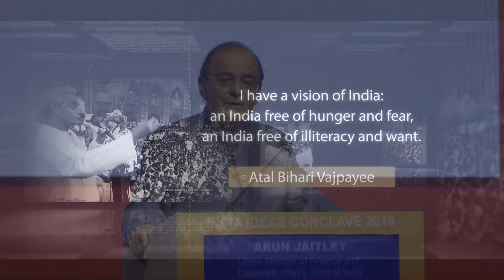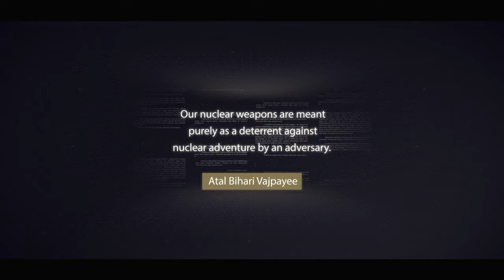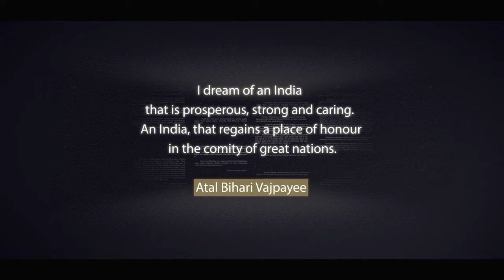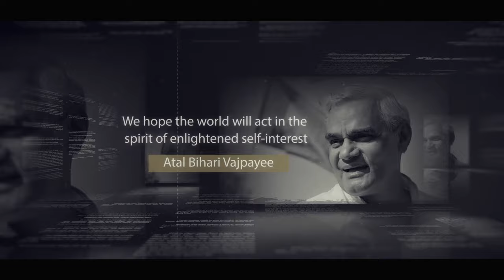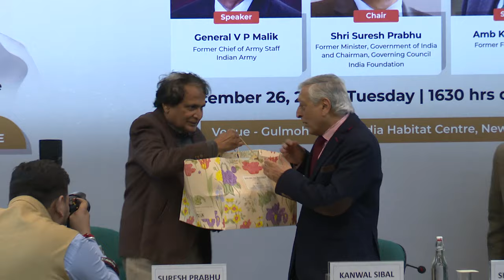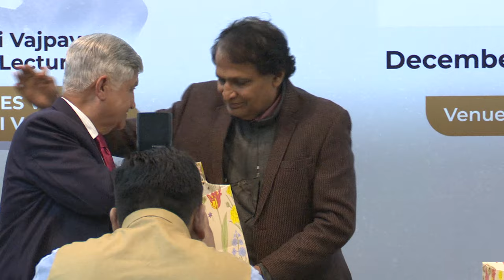6th Atal Bihari Vajpayee Memorial Lecture - Amb Kanwal Sibal, Gen V P Malik, Shri Suresh Prabhu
The 6th Atal Bihari Vajpayee Memorial Lecture (ABVML) was organised by India Foundation on December 26, 2023. The lecture was addressed by Amb Kanwal Sibal, Former Foreign Secretary of India, and Gen V P Malik, Former Chief of Army Staff, Indian Army. The session was chaired by Shri Suresh Prabhu, Chairman, Governing Council, India Foundation.